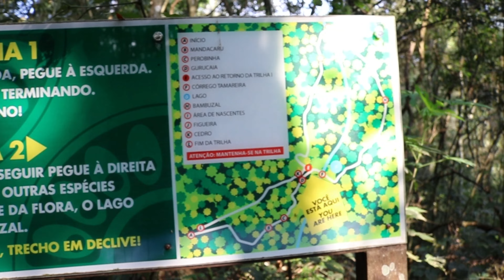Voo no Jardim botânico de Londrina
Um pouco do Jardim botânico com Fimi X8 SE 2022 - Londrina, PR